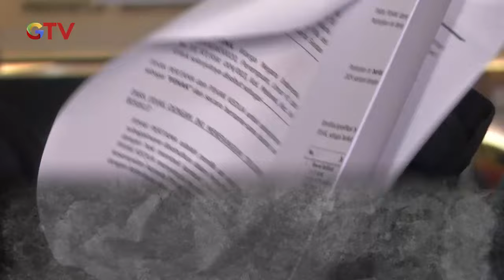Aksi Curanmor dengan Senpi Terekam CCTV - Gerebek 18/11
*Gerebek 18 November 2024*
1. Curanmor Todong Senjata Api
2. Polisi Tertembak Senpi saat Gagalkan Aksi Pencurian
3. Komdigi di Pusaran Judi Online
4. Kecelakaan Tol Cipularang, Sopir Truk Tersangka
5. Mahasiswa Tabrak Orang Hingga Tewas
6. Kepergok Pemilik Rumah, Pencuri Kabur Lewat Atap
7. Reza Artamevia Tersandung Dugaan Penipuan Berlian